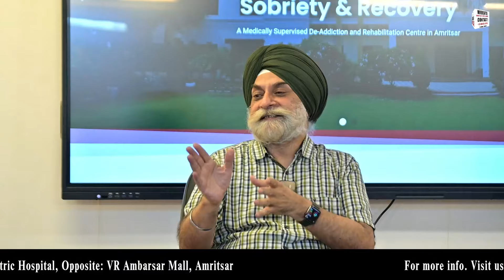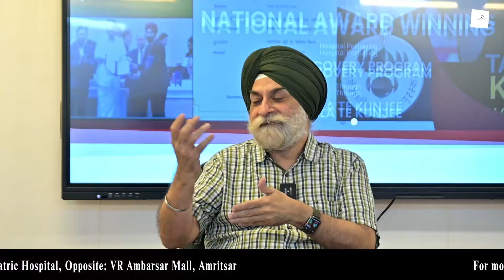Why is disease of addiction considered cunning?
Why is disease of addiction considered cunning? - Dr. JPS Bhatia

Together, we can create a path to healing and recovery.